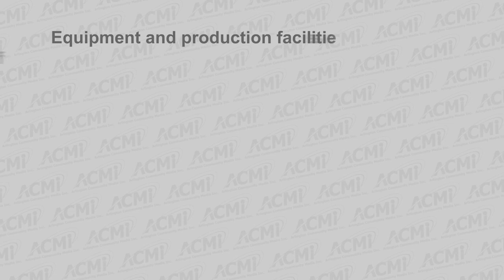Redevelopment Board Meeting - October 10, 2023